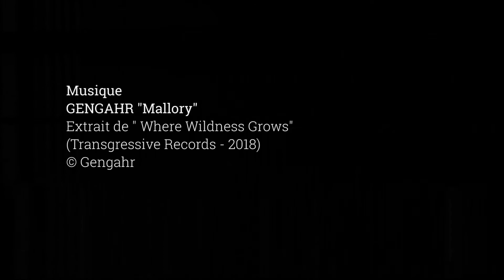DOPE 5 : GENGAHR (UK) - short interview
DOPE = 4 questions posées à 1 artiste ou 1 groupe avant sa performance sur la scène du Romandie (Lausanne, Suisse).
DOPE = Rumeurs / Outrage à agent / Musique / Indiscrétion.
R,O,M,I = ROMI = Le Romandie
Tourné backstage au Romandie par Whaaa prod.